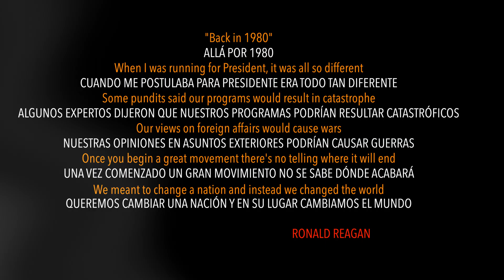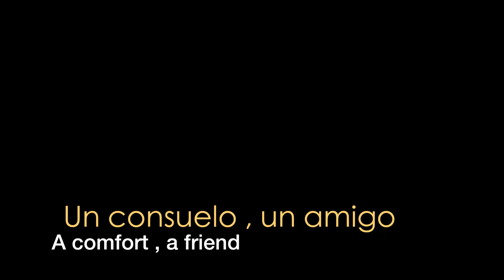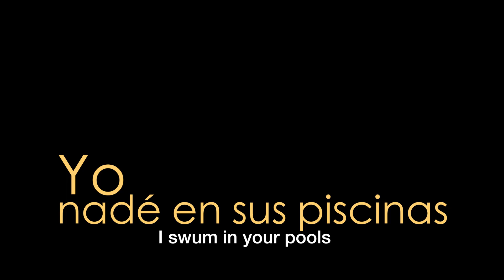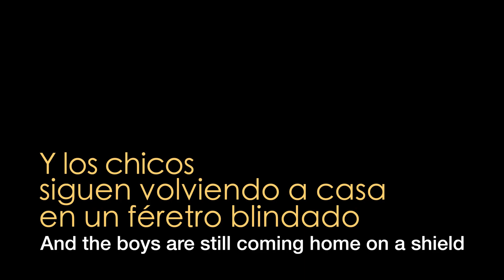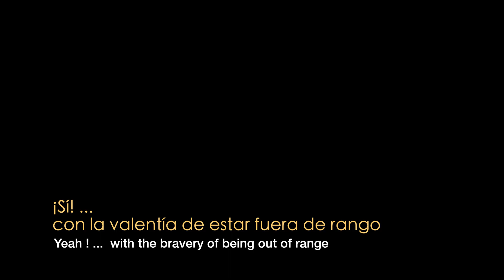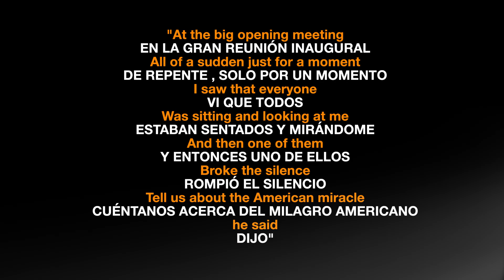THE BRAVERY OF BEING OUT OF RANGE (Roger Waters) Inglés- Español